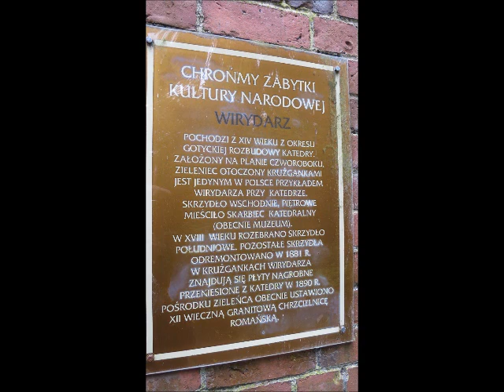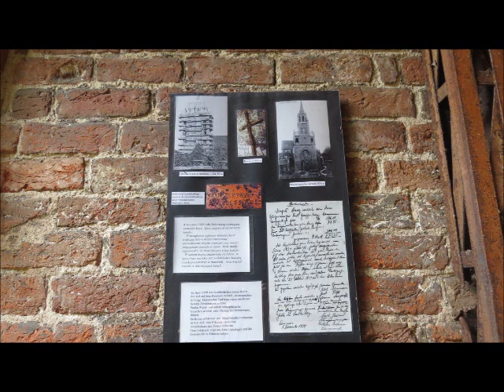2023 09 24 2015 06 02 Kamien Pomorski katedra wirydarz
Wirydarz konkatedry Najświętszej Marii Panny, św. Jana Chrzciciela i św. Faustyna biskupa w Kamieniu Pomorskim  / The courtyard of the co-cathedral of the Blessed Virgin Mary, St . John the Baptist & St. Faustin bishop in Kamień Pomorski / La cour de la co-cathédrale de la Bienheureuse Vierge Marie, St. Jean-Baptiste et Saint Faustyna de l'évêque de Kamień Pomorski
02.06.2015